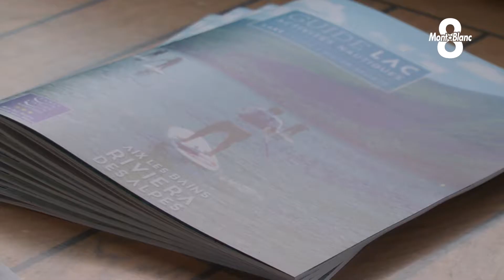Une nouvelle saison à Aix-les-Bains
Il y a quelques jours, l'office de tourisme d'Aix-les-Bains Riviera des Alpes, a lancé officiellement la saison d'été. Durant 4 mois, les Aixois et les touristes vont pouvoir profiter de nombreux concerts, de festival de musique et d'activités culturelles. C'est un reportage de Kimberley Triviaud